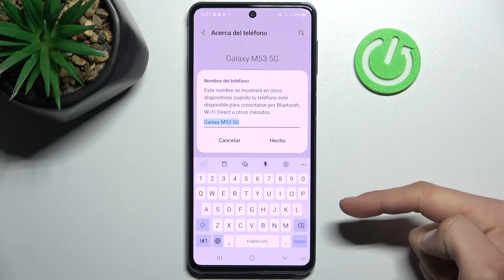Cómo cambiar el nombre de tu SAMSUNG Galaxy M53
¡Buenas! En este video te presentamos en menos de un minuto cómo personalizar el nombre de tu celular SAMSUNG Galaxy M53. Quédate con nosotros para saber cómo cambiar el nombre del dispositivo y renombrar tu SAMSUNG Galaxy M53 fácil y rápidamente.

¿Cómo cambiar el nombre del dispositivo en SAMSUNG Galaxy M53? ¿Cómo configurar el nombre de SAMSUNG Galaxy M53? ¿Cómo cambiar el nombre de mi SAMSUNG Galaxy M53? ¿Cómo editar el nombre de mi SAMSUNG Galaxy M53? ¿Cómo poner un nombre nuevo a SAMSUNG Galaxy M53?